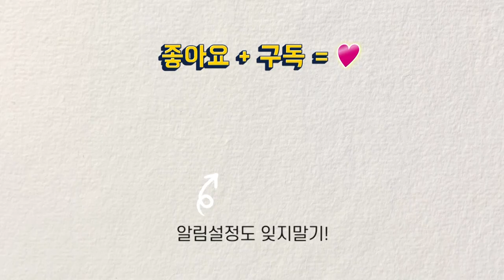명암법 응용 / 풍경의 명암표현법